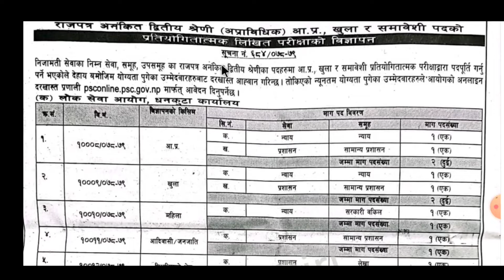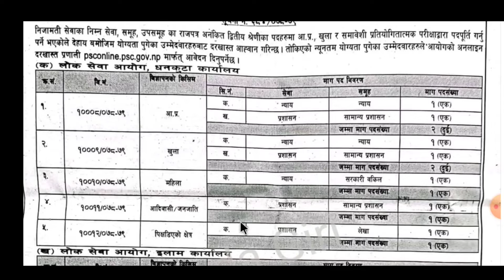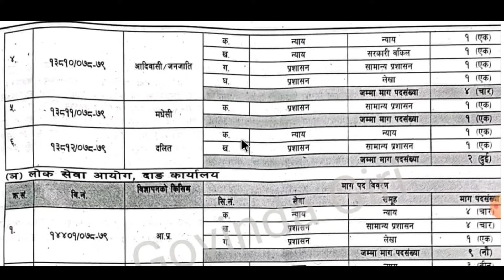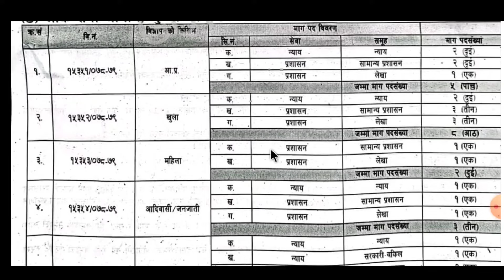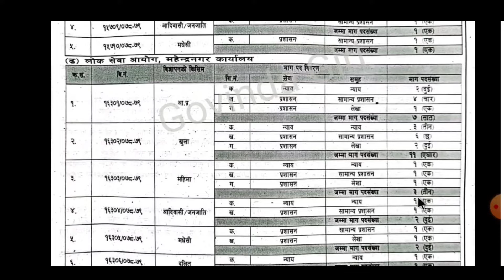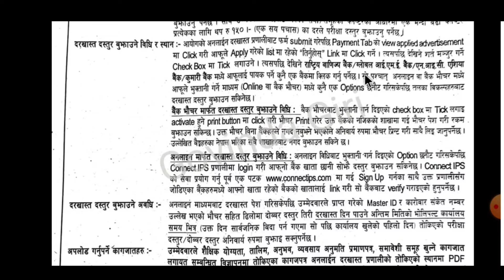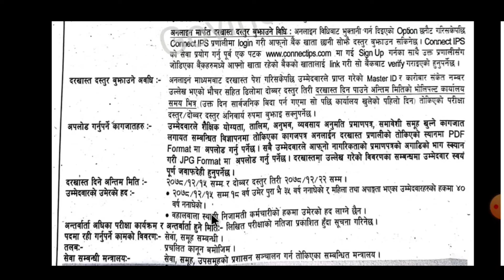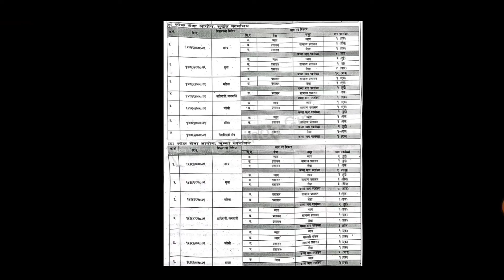खरिदार विज्ञापन २०७८/७९ Kharidar vacancy 2078/79